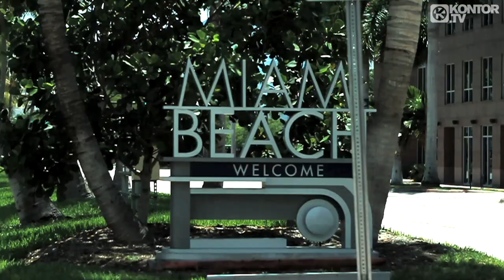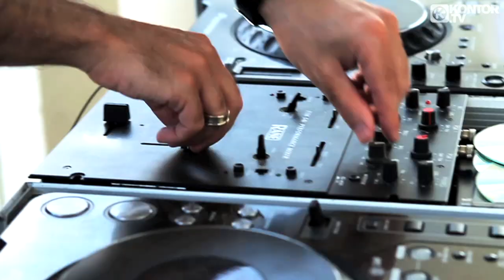The Underdog Project - Summer Jam (Eric Chase Edit) (Official Video HD)